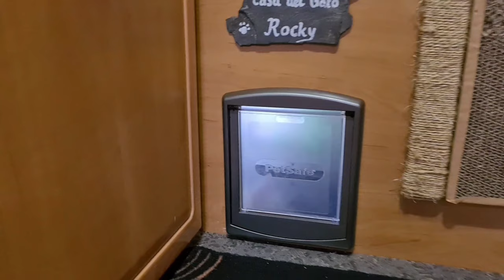#53 WEEKVLOG WONEN IN EEN CAMPER | floralia Voorthuizen 2024 | VOORBEREIDINGEN MEET&GREET 2024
Veel kijkplezier!

TEVENS KUNT U LID WORDEN VAN ONS KANAAL IN VERSCHILLENDE OPTIES EN PROFIJT MAKEN VAN ENKELE EXTRA'S

Vonden jullie deze video leuk en wil je ons helpen met ons kanaal te laten groeienhy?

Overige informatie;

intro song; muziek (Dan Lebowitz),
zang; Mark Hannessen

neem ook eens een kijkje op onze eigen website;